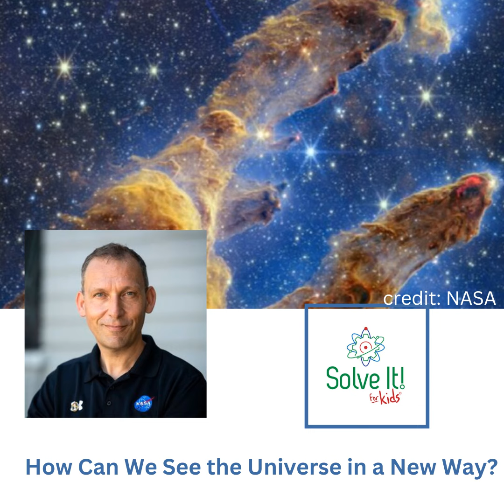How Can We See the Universe in a New Way?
How do you view the universe? Chances are that answer has changed a lot in the last few years. With all of the amazing images coming from Mars (via the Perserverance Rover), the James Webb Space Telescope, and even the Artemis 1 mission, the universe seems even more incredibly amazing than before. It is our honor to chat with the person who was in charge of the teams at NASA who completed all of these amazing missions. Our guest today is Dr. Thomas Zurbuchen, Associate Administrator for the Science Mission Directorate at NASA from 2016 to 2022. Don't miss this awesome discussion of space and the universe.